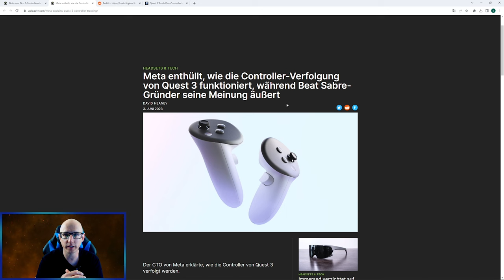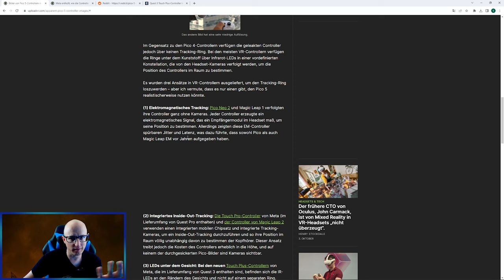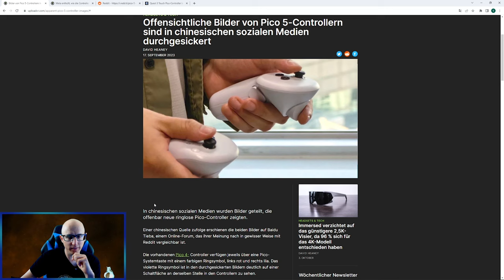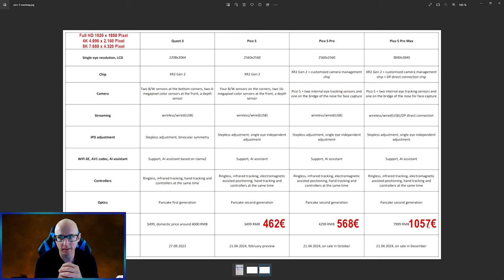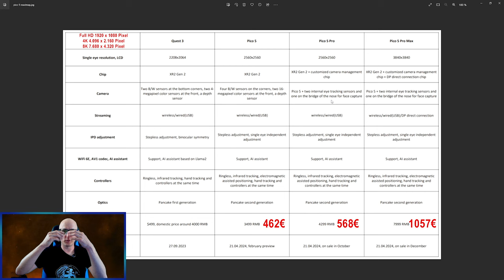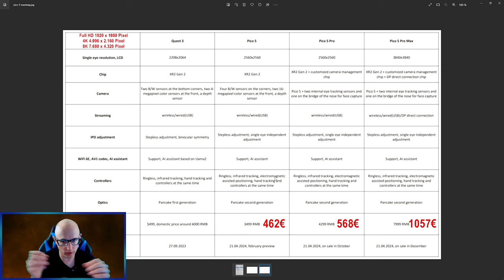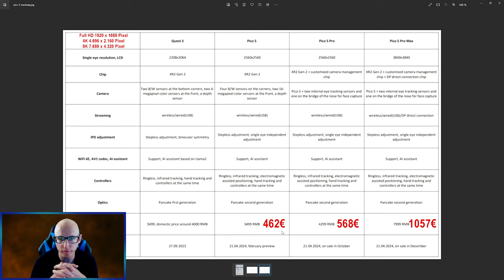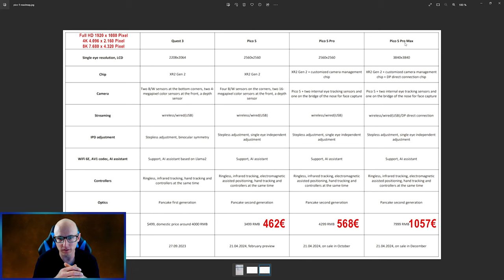Pico Leaks - Pico 5 / Pro / Pro Max / Controller - Wird die Quest 3 gegrillt?! Alle Daten !!!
Heute zeige ich euch mal die Pico Leak zur Pico 5 / Pico 5 Pro und Pico 5 Pro Max
Zusätzlich wurden  auch zwei Bilder der neuen Pico 5 Controller geleaked.

Aktuell kann man zum Wahrheitsgehalt noch sehr wenig sagen, da es sich hier nicht um Offizielle Informationen handelt.

Und jetzt zum guten @ChrisReality

▌Shop ▌
Bobo VR P4 Twin Battery Upgrade Combo

▌Inhaltsverzeichnis ▌

Intro 00:00

Begrüßung 00:07

Pico 5 Controller 01:01

Quest 3 Controller Tracking 01:12

Pico 5 Controller Teil 2 02:55

Pico 5 Leaks 06:36

Fazit & Verabschiedung 20:12

Outro 24:27

▌Social Media ▌